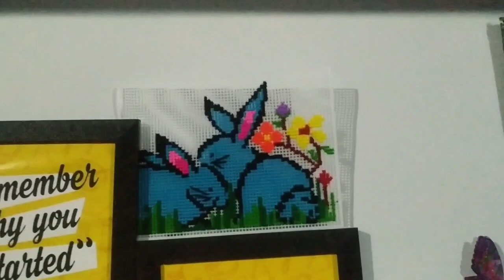How i decorated my room with handcrafted things🤗angni room sajaiby ang banainy besadjw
room decoration